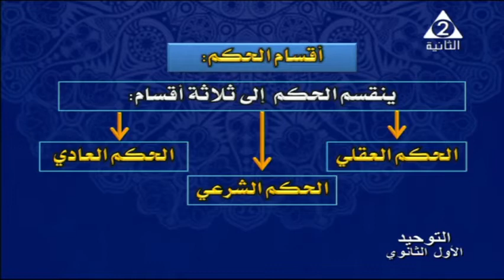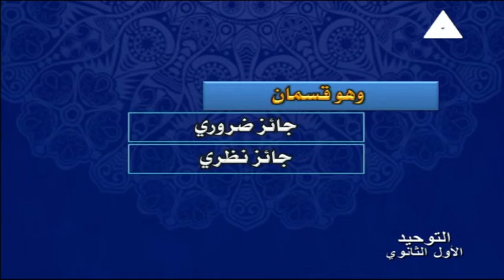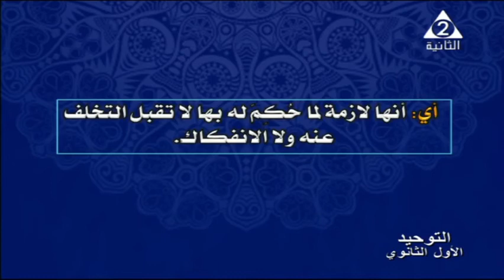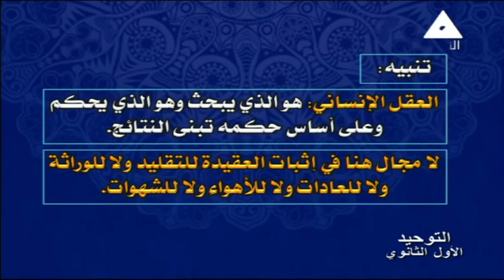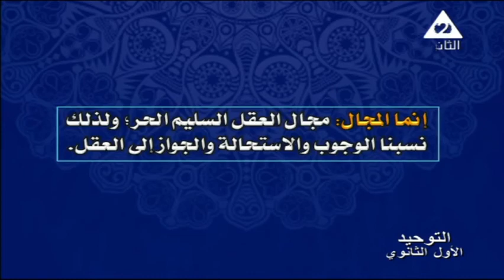توحيد للصف الاول الثانوي 17-2-2021